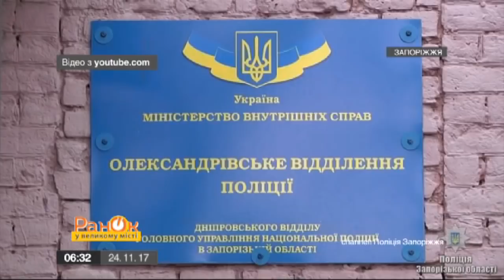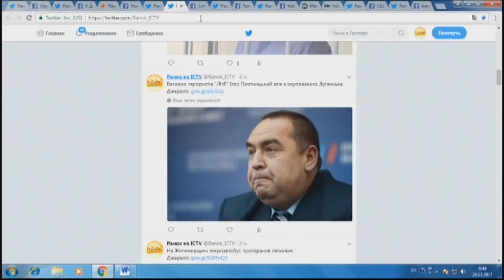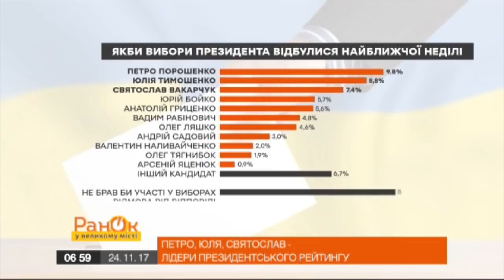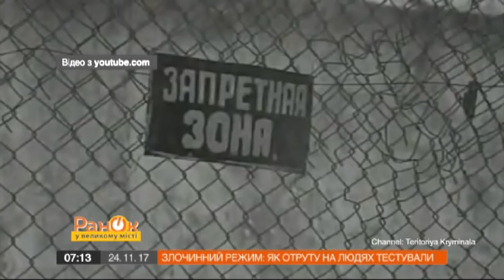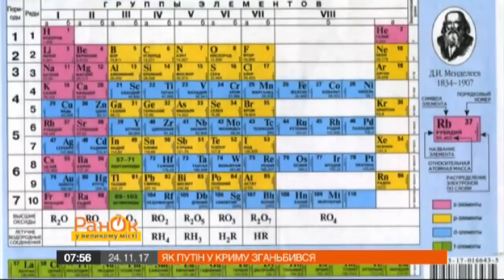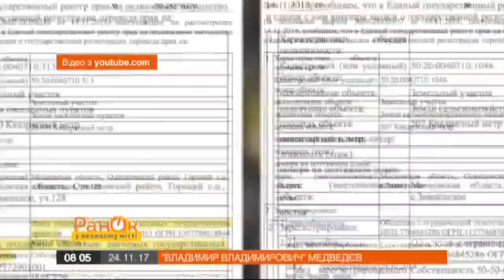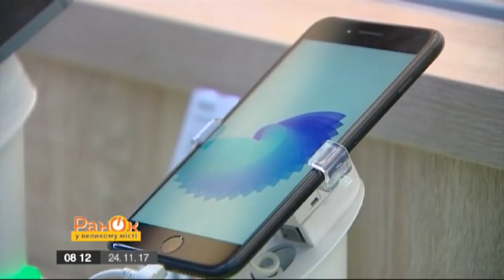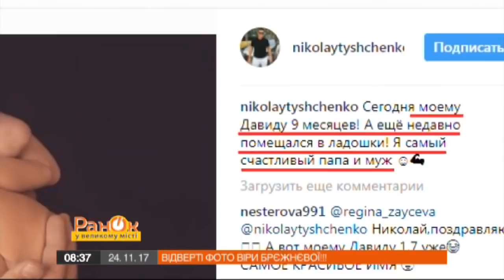Утро в Большом Городе - Выпуск 582 - 24.11.2017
В этом выпуске вы узнаете о следующем:
- Криминал в деталях: Экстрасенсы-аферисты
- Следующим президентом Украины может стать Святослав Вакарчук
- Эксперты считают, что в Луганске воюют между собой башни Кремля
- Владимир Путин опозорился в аннексированном Крыму
- Зюганов может стать последним коммунистом в России
- Черная пятница: инструкция по выживанию для мужчин
- Интересные факты о кошках
- Меган Фокс в погоне за славой потеряла любимого человека